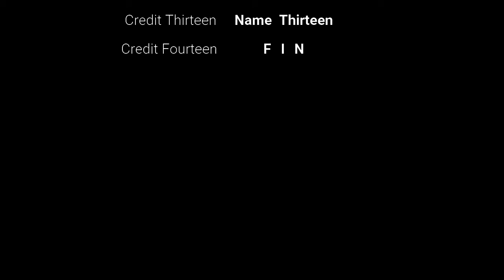En el pargue con el mavic mini..